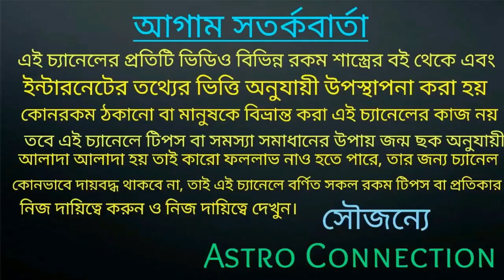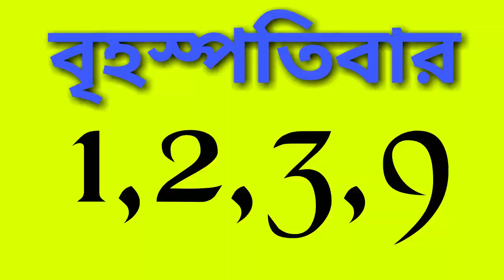জন্মবার অনুযায়ী 2021 lottery lucky number|| lottery lucky number as per your birthday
বন্ধুরা এই ভিডিওতে আমি বলেছি জন্মবার অনুযায়ী লটারি লাকি নাম্বার কি অর্থাৎ এই ভিডিওতে সেই বিষয় নিয়ে বিস্তারিত ভাবে বলা রয়েছেভিডিওটি সম্পূর্ণ দেখুন।